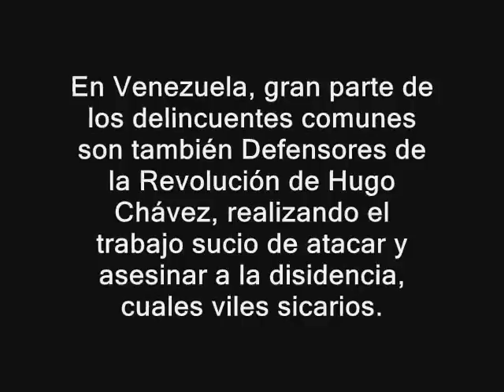Los Pedro Navaja Venezolanos y Chavistas, en Robo Infraganti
En Venezuela, gran parte de los delincuentes comunes son también tarifados del Régimen de Hugo Chávez, y Defensores de la Revolución, realizando el trabajo sucio de atacar y asesinar a la disidencia, cuales viles sicarios, con o sin la ayuda de los cuerpos de seguridad del estado.

Estos delincuentes, afectos al oficialismo, utilizan armamento de guerra, como se puede observar en este video.

Curiosamente, los medios de comunicación de Venezuela, conociendo esta terrible realidad, no dicen nada por temor a ser cerrados. Así actua la autocensura de los medios en Venezuela.

RUEDALO!